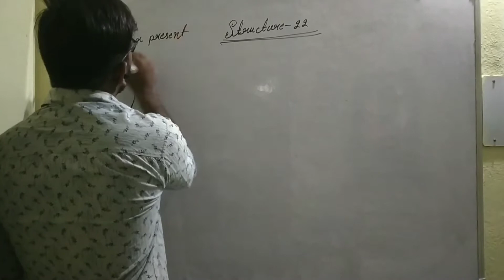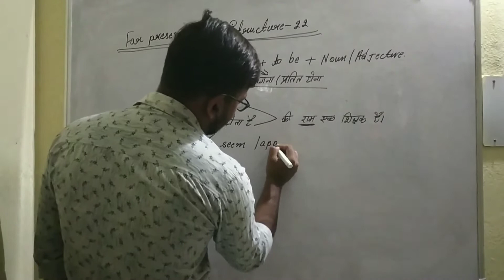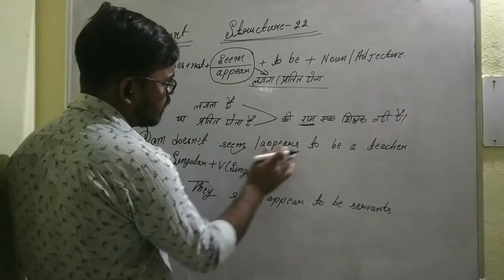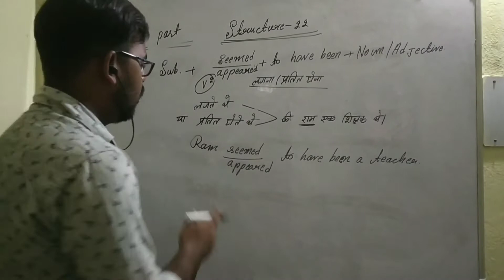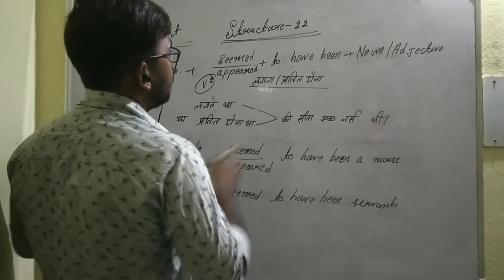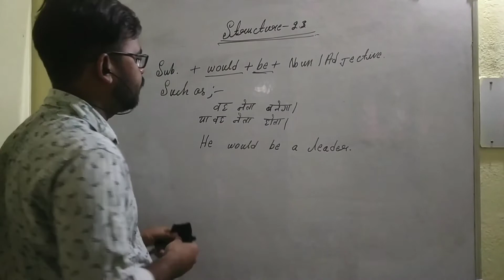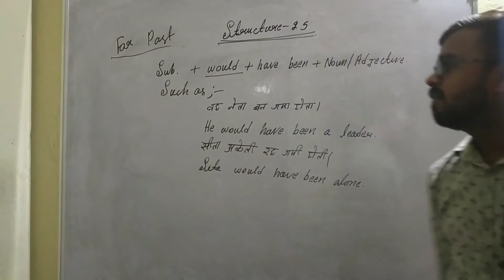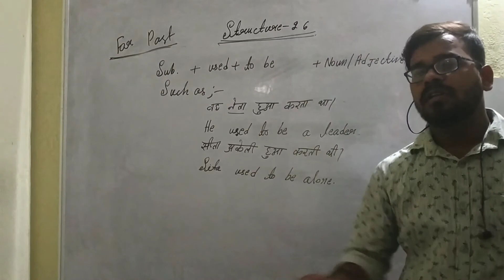3rd class of spoken English.